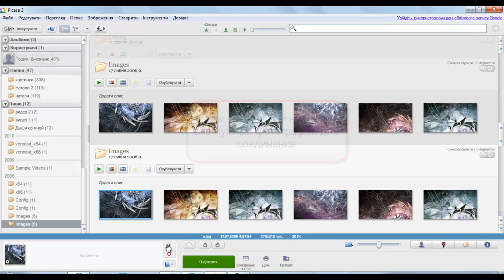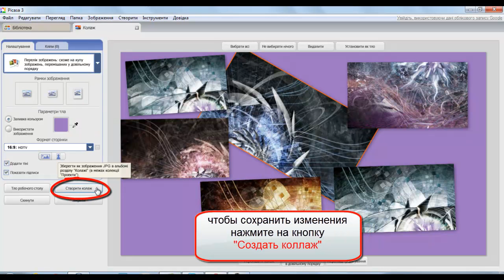Как две фотографии соединить в одну?